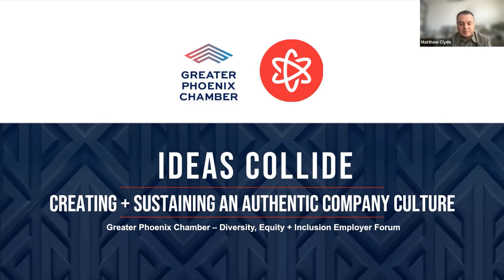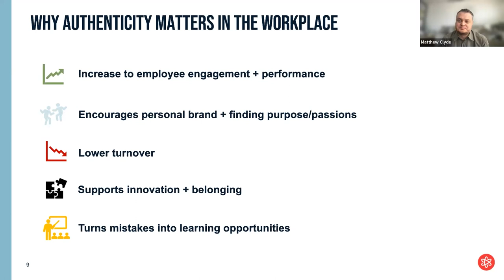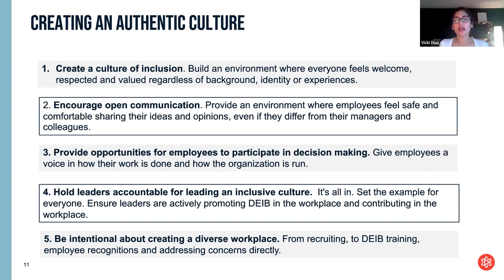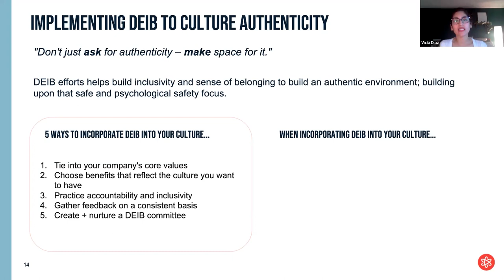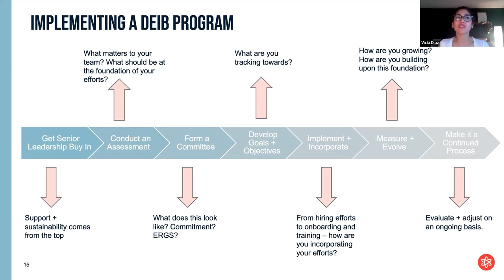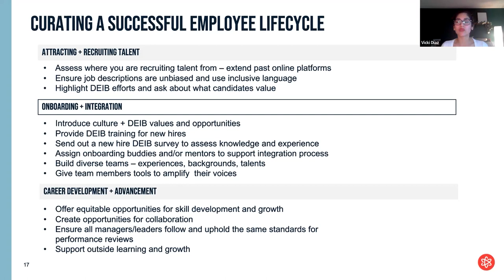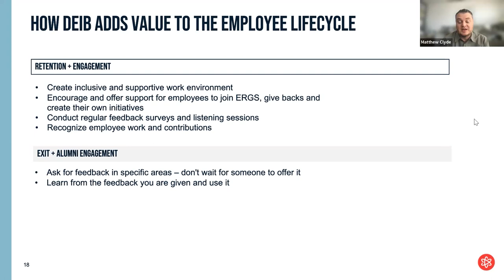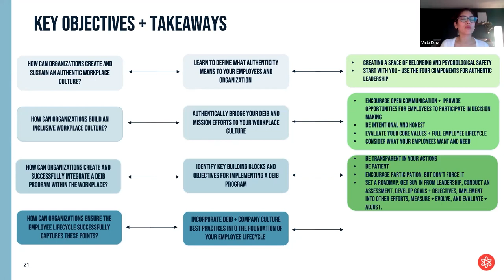DEI Employer Forum: Creating & Sustaining an Authentic Company Culture featuring Ideas Collide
In this quarter's DEI Forum, hear from Matt Clyde, Founder of Ideas Collide, and Vicki Diaz, Sr. Brand & Business Development Manager at Ideas Collide, speak on creating and sustaining an authentic company culture.

Culture Creation – it’s an objective we hear frequently, but how can organizations create and truly sustain workplace culture? In this session, join a thought-provoking discussion focused on implementing an authentic DEI program where all voices are represented within your organization. From onboarding to exit interviews, explore ways to focus on the full “lifecycle” of your company’s culture.